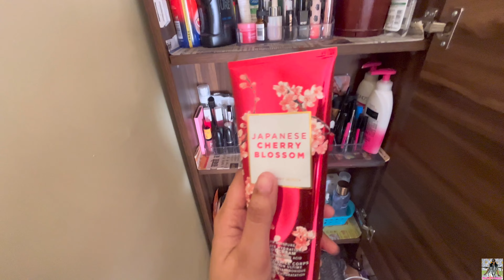My Lipstick Collection💄| From Luxurious to Budget friendly Lipstick Collection |Dressing Table Tour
Sharing my favourite lipstick collection with you all. Few are still with me because of memories I shared with them. So let’s enjoy my collection with a quick dressing table tour. 😊